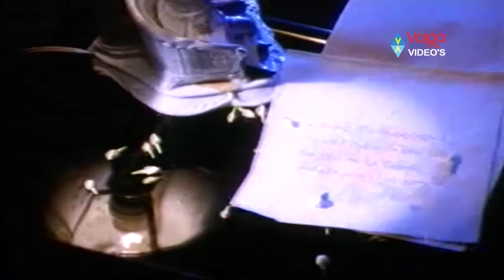Muddabanti Puvvulo Video Song | Alludugaru Movie | Mohan Babu, Ramya Krishna | Volga Videos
Muddabanti Puvvulo Video Song